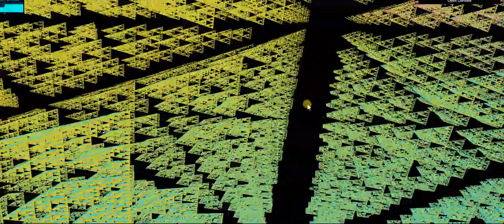Sierpenski test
A test of Raymarching done in ThreeJS + GLSL